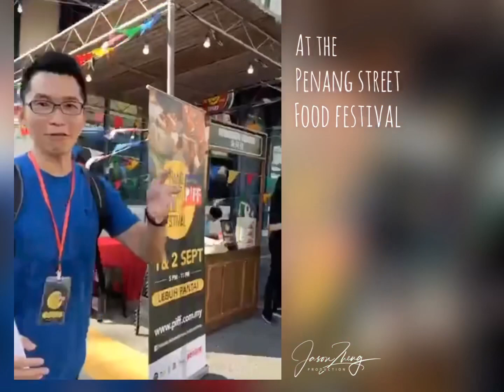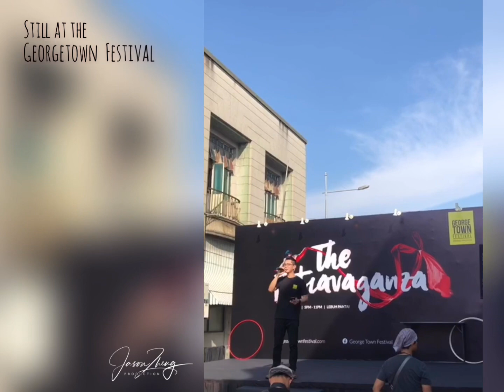MC profile / compilation of video clips of Emcee Jason Zheng